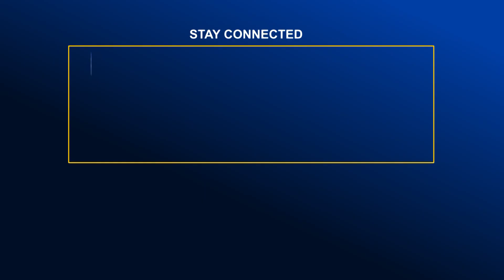যে কোনো আক্রমণ প্রতিহত করতে পুলিশ সব সময় প্রস্তুত- আইজিপি | Global TV News